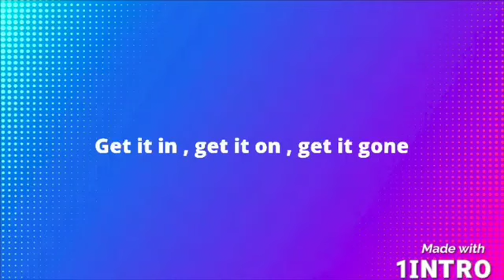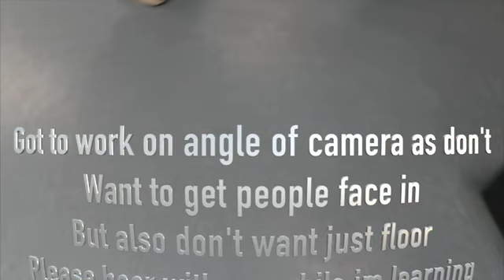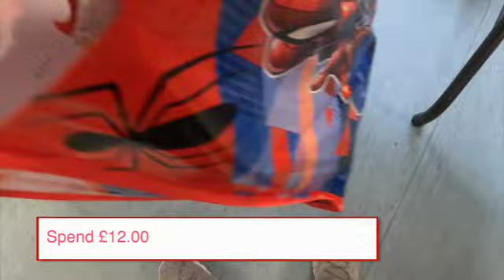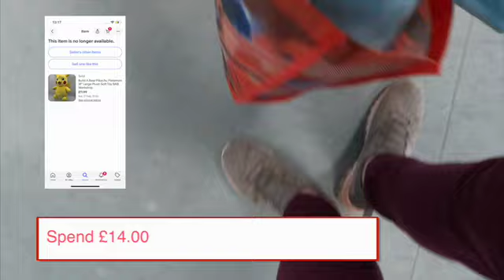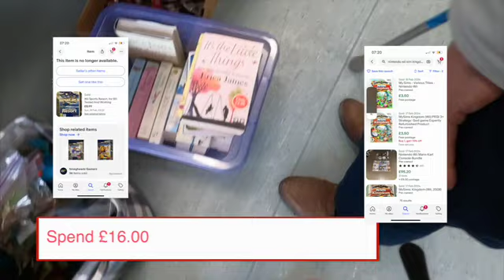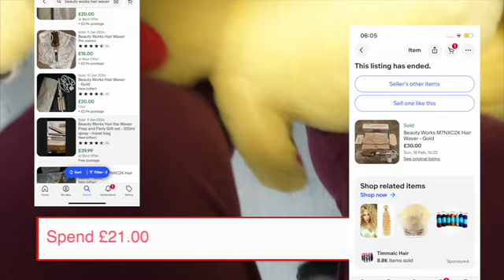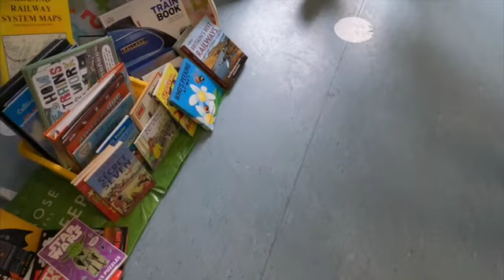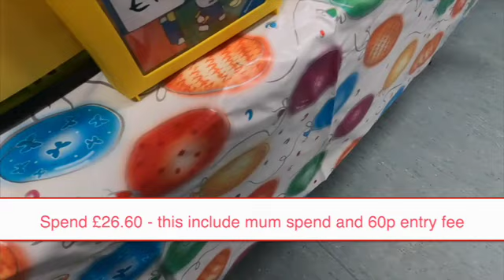adventuring away from toys - indoor car boot sale 17th february